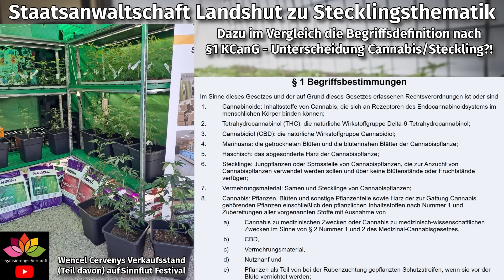Update Rechtspraxis zu Cannabis Stecklingen - Staatsanwaltschaft Landshut zu Beschlagnahme / Infos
Das cannabisgesetz als Grundlage der entkriminalisierung bietet rund um cannabis stecklinge als vermehrungsmaterial im cang Handlungsspielraum ergibt, da nicht als Cannabis gemäß Ordnungswidrigkeiten/Straftatbeständen erfasst. So zumindest die Auffassung einiger Unternehmer mit Pioniergeist, dem Branchenverband Cannabiswirtschaft und Branchenjuristen wie auch meiner Auffassung nach.

In diesem Video schauen wir auf die Vorgänge um Wenzel Cerveny, dessen cannabisstecklinge auf dem Sinnflut-Festival am Montag dem 29.07 beschlagnahmt wurden.

Videoübersicht / Timestamps:
0:00 Übersicht aktueller Fall
0:42 Steckling Verkaufsstand / KCanG Rechtslage nach Begriffsdefinitionen Stecklinge
3:16 Staatsanwaltschaft Landshut zu Beschlagnahme / Klärung auf Gerichtsweg bis BGH

1. HaTom - Asleep
2. Sappheiros - Simple Things

Like & Abo hilft :)
Glocke an um nichts zu verpassen auf dem Weg zur

Online Shop für Organische Dünger, Zusätze, Substrate und Samen von augewählten Breedern und Seedbanks.
Große Auswahl rund um Living Soil Zutaten.
Aktion im August 2024
(Eigenwerbung)